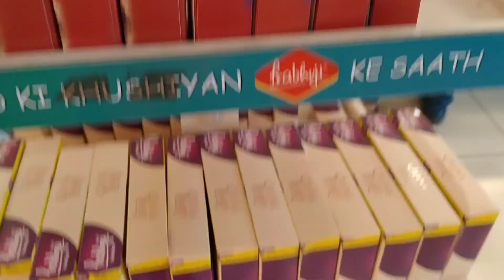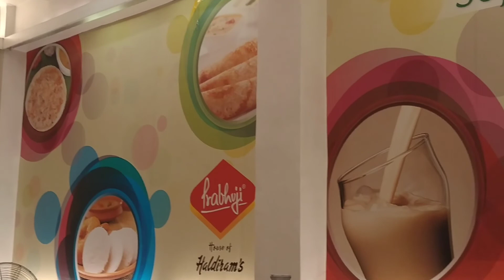অবিশ্বাস্য!120 টাকার থালি | Haldiram spacial veg thali | Haldiram ar Chole Bhature and Masala Dosa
hollo friends aj amra Haldiram e asachi akhankar spacial chole bhature thali and masala dosa try korte and try kore bolbo konta kamon. apnader jodi video valo lage tahole like comment share nad subscribe kore deben ar pase thaka bell icon ta press kore deben, ar kichu janar thakle ba suggestions thakle amader comments korben...

Address:-P8, Brabourne Rd, Baiju Chowk, China Bazar, Barabazar Market, Kolkata, West Bengal 700001

Google Map:-Haldiram
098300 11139